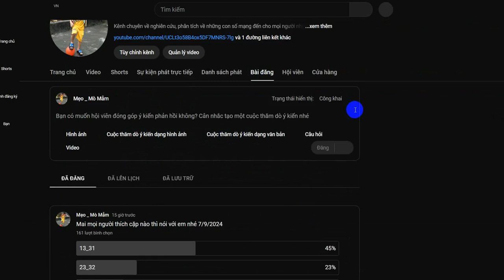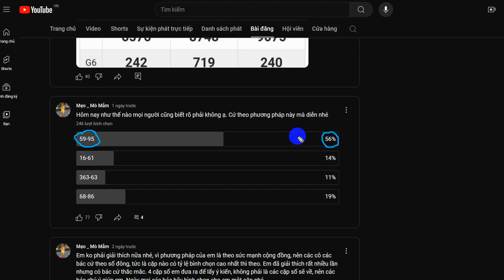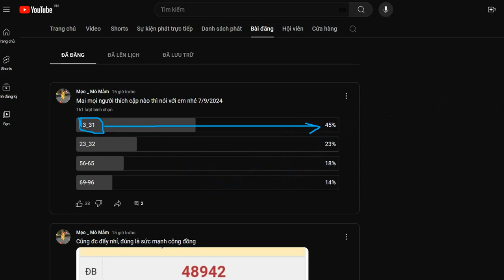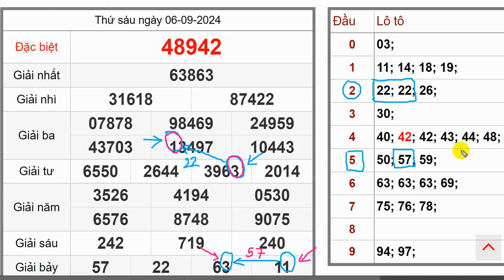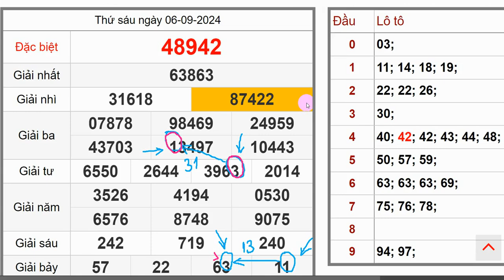Bão đã về liệu rằng có đẩy mọi người về bờ an toàn | Sức mạnh cộng đồng chỉ ra cặp số đẹp 07/9/2024